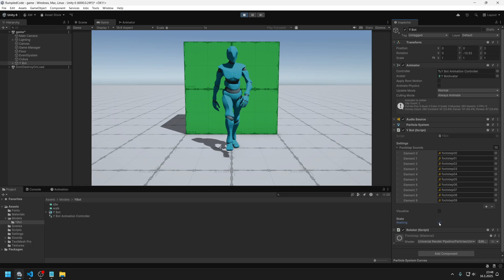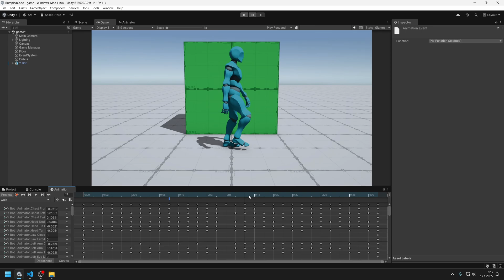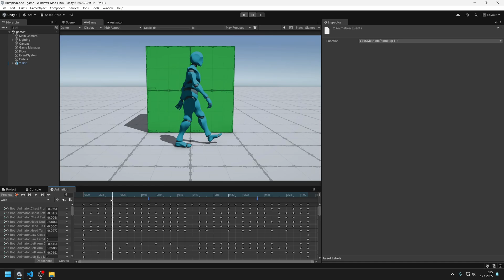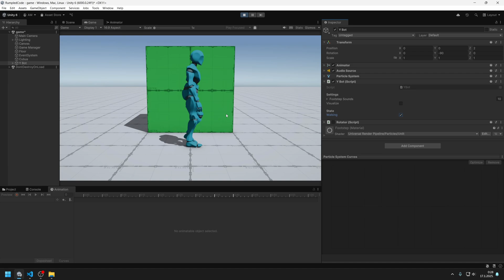Unity Tutorial - Simple Footstep Sounds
Project - share and download MagicaVoxel assets for free!

0:00 Demonstration
0:15 Requirements and setup
0:48 Animation Events
1:52 Code
3:11 Integration
4:42 Outro